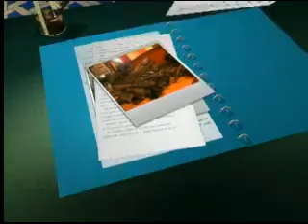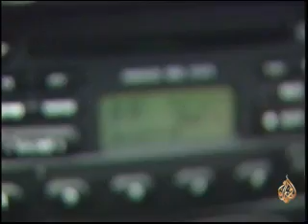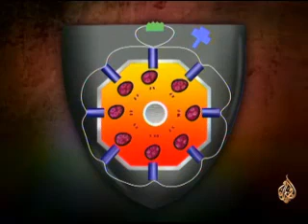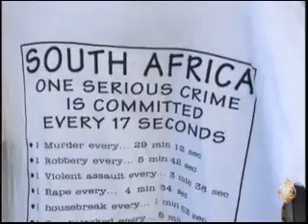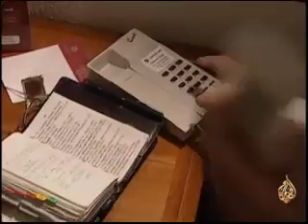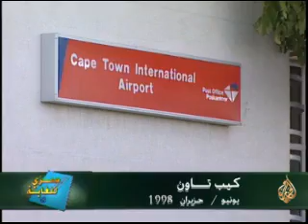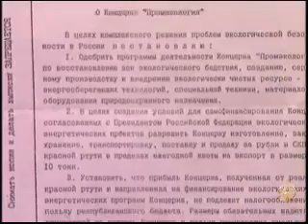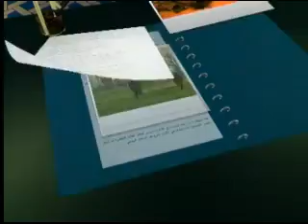الزئبق الأحمر طرق استعماله ومن يسيطر عليه